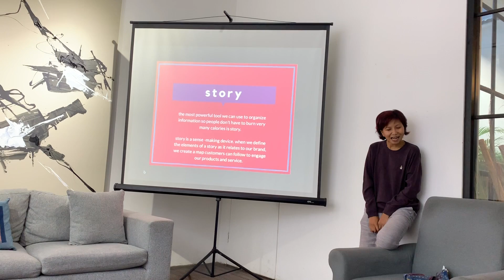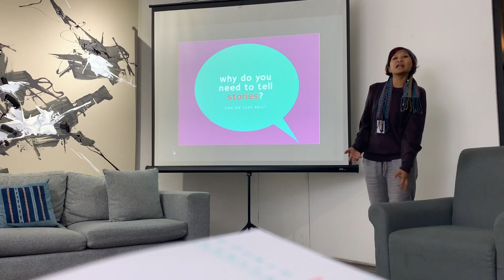Sastia Roria Afradyta KALOKA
This video about how Mau Belajar Apa help me to develop myself as well as my business by providing a platform to meet people that has the same eagerness to learn.